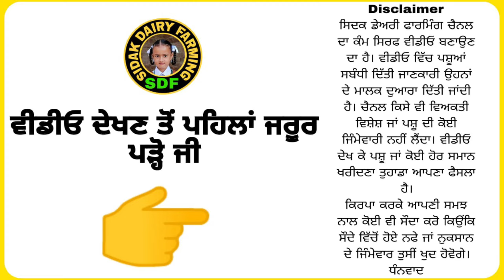3 Jersey cows for Sale, 3 ਜਰਸੀ ਗਾਵਾਂ ਵਿਕਾਊ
Vill Panjgrain Khurd
Teh Baghapurana
Dist Moga